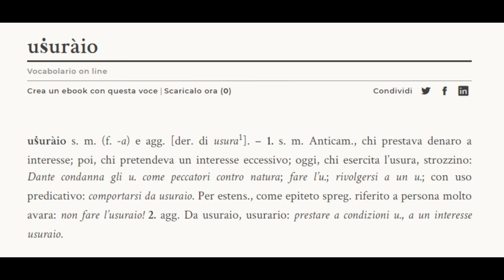LASCIO IN MACCHINA 2000 EURO PER VEDERE SE LI PRENDONO! - SCHERZO! *NON CI CREDO*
YOSFAMILY oggi ho deciso di fare uno scherzo / esperimento sociale lasciando dei soldi in macchina per vedere se la mia ragazza Graziana e i miei genitori li prendono o no!